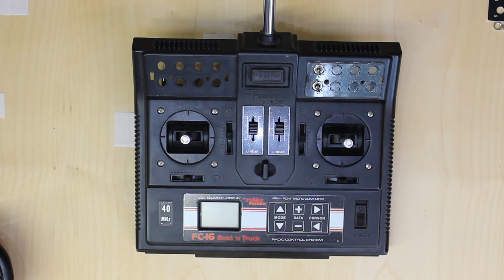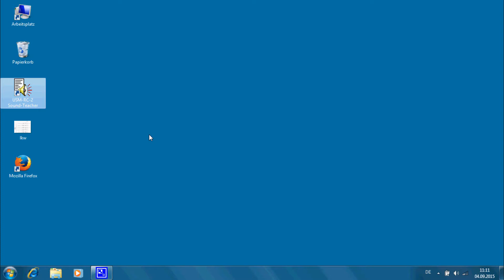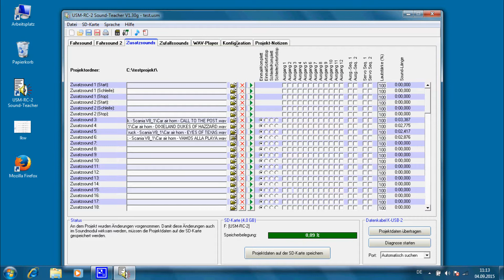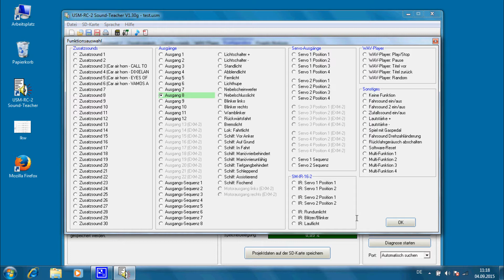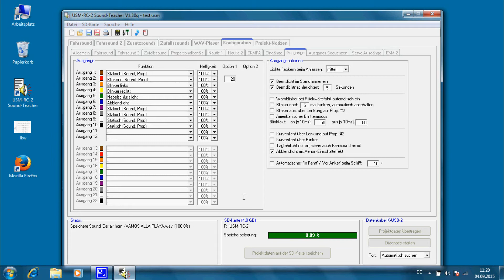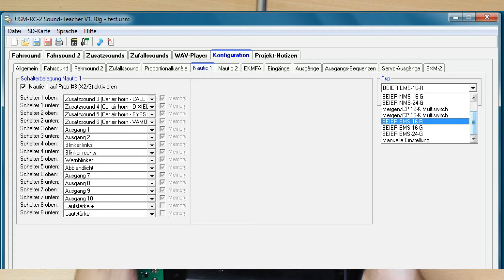Soundmodul USM-RC-2 Tutorial 06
Soundmodul USM-RC-2
Tutorital 06: Funktionen mit Nautic/Multiswitch-Modulen steuern